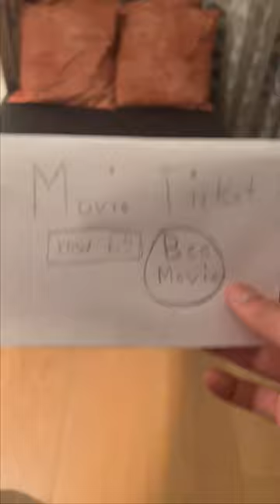Never go to movie cinemas